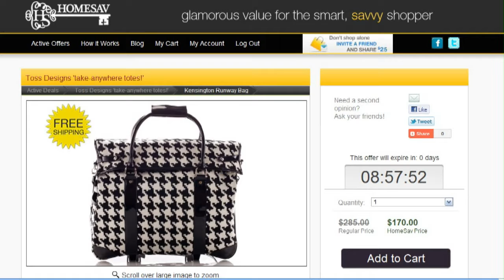HomeSav - glamorous value for the smart, savvy, shopper